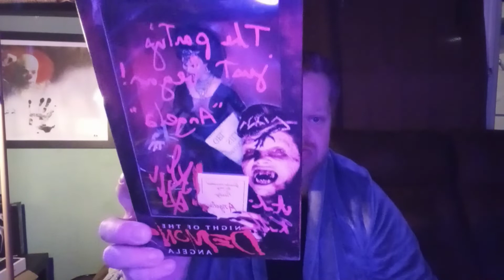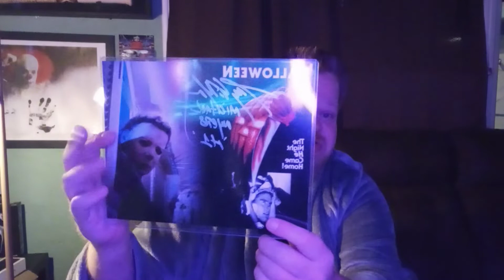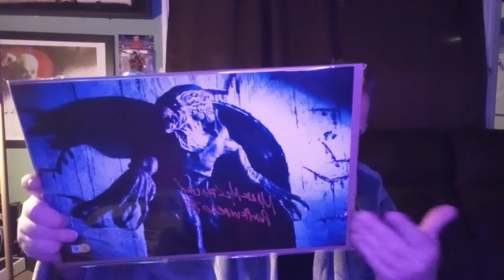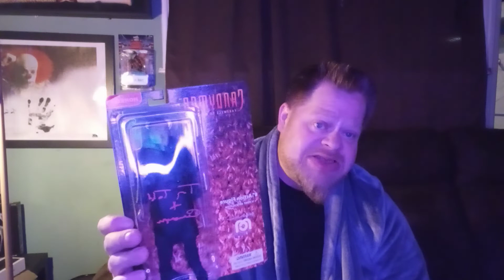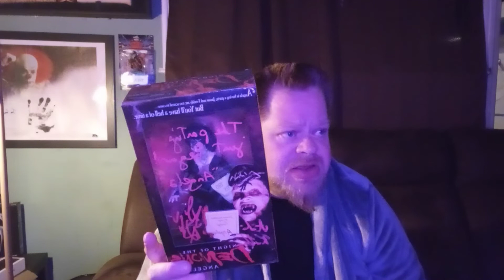The Grail Horror Box MARCH?? APRIL??? And an RARE DOUBLE SIGNED Scream Factory Neca!!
seriously brother .. thank you so much for this one . it's been a long ass journey to get this one !